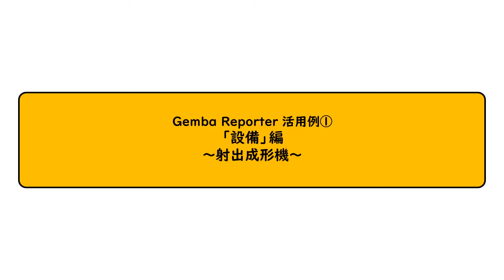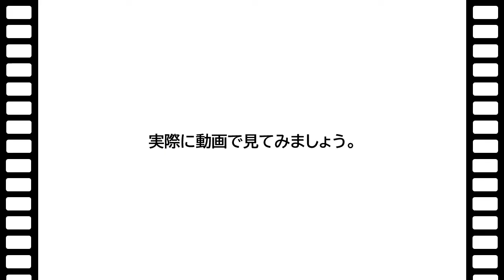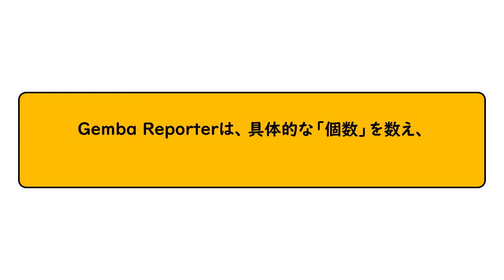自作の射出成形機に Gemba Reporter を付けてみました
Gemba Reporterのデモ動画です。
※当社ウェビナー資料より抜粋：2022年4月27日(水)開催分

どこか「ハードルが高い」印象の工場IoT化・DX化。

中小企業が設計・開発・提供するGemba Reporterは
【シンプルスペック】×【中小企業向け価格】です。

一緒に、堅実なスモールスタートを。